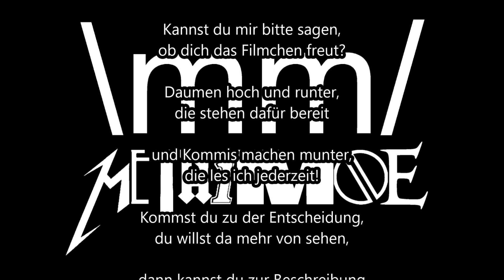Ein unablehnbares Angebot #110 Somalia POLITIK-SIMULATOR 4 POWER & REVOLUTION Let's Play - Deutsch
Politik Simulator 4 - Power & Revolution